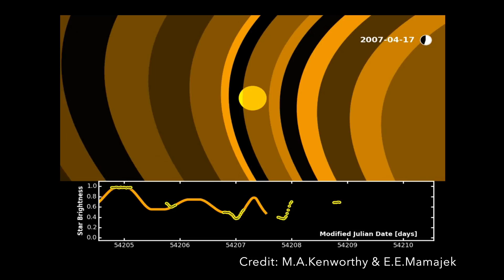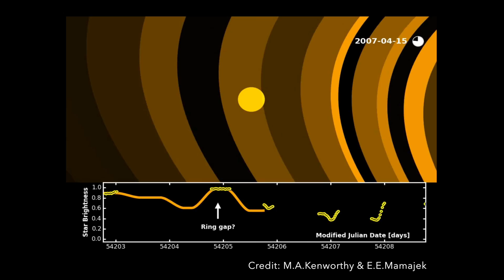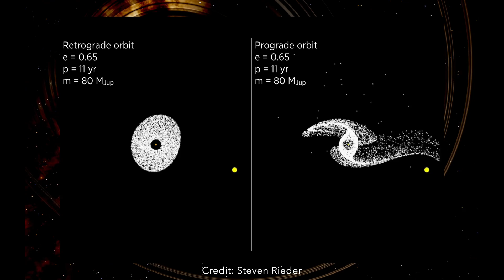J1407b: The Massive Rings of Super Saturn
The exoplanet dubbed Super Saturn is located in the constellation Centaurus and is a ring exoplanet whose planetary rings far exceeds the rings of the solar systems planet Gas Giant Saturn.

Named J1407b or V1400 Centauri my latest video looks at how the ringed planet was discovered and if we could see it from earth if it replaced Saturn.

So join me the cosmic skipper as our Space Exploration takes us on a journey to marvel at this huge ringed exoplanet.

Credit:
NASA/JPL-Caltech/Space Science Institute
NASA/JPL-Caltech

Simulated model of the rings around J1407b by Steven Rieder

Modelling Giant Extrasolar Ring Systems in Eclipse and the Case of J1407b: Sculpting by Exomoons by MA Kenworthy & EE Mammajek